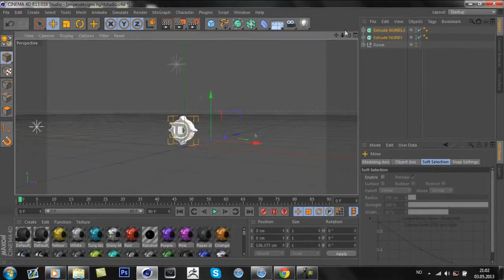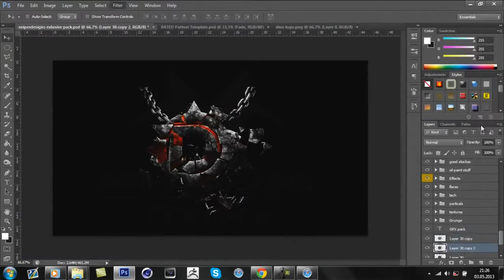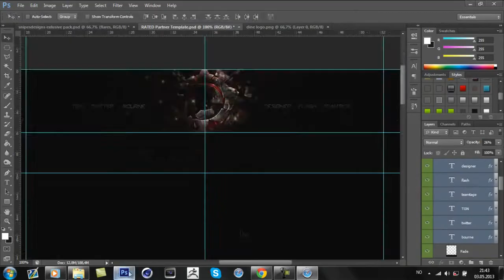Dine | Background speedart | by Transe Snipes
hey guys here is a new background speedart designed by Snipes he made it look very nice so we hope you enjoy this speedart